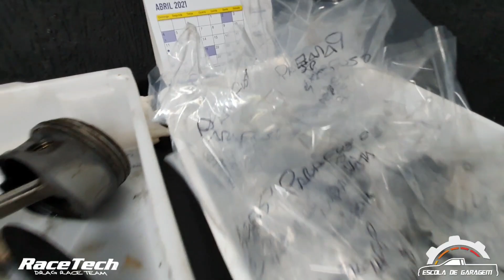SÁBADO NA RACETECH - EP.56 GRAVAÇÃO CURSO DE MOTORES - CARROS NOVOS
SÁBADO NA RACETECH GRAVAÇÃO CURSO DE MOTORES E CARROS NOVOS

Falamos do curso de motores que estamos gravando e as novidades e dia a dia racetech.